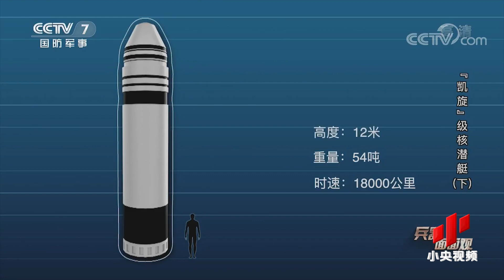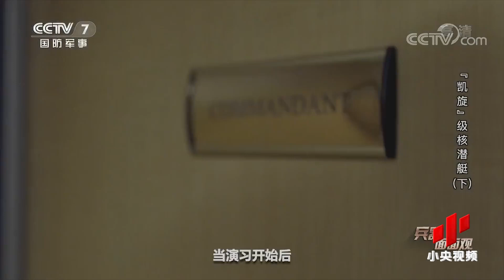揭秘核潜艇发射舱：一枚不带核弹头导弹造价1.5亿欧元！|军迷天下